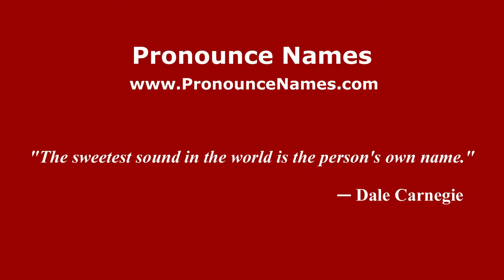How to pronounce Roberto Diego Grau (Spanish/Argentina) - PronounceNames.com